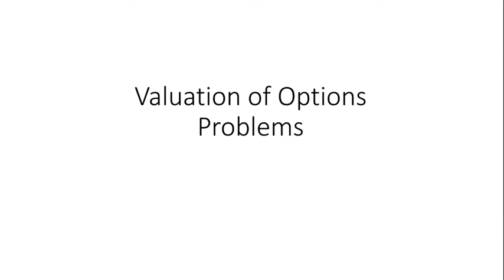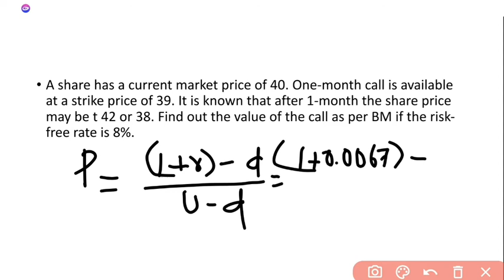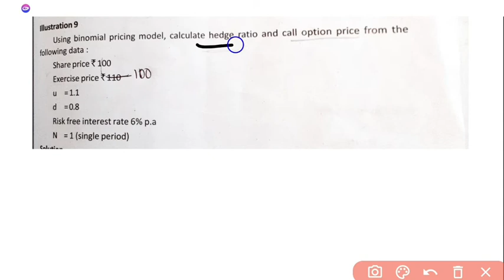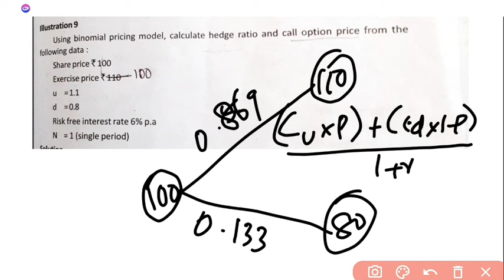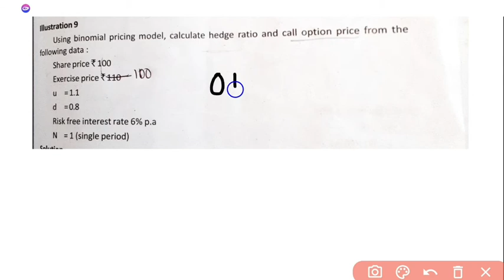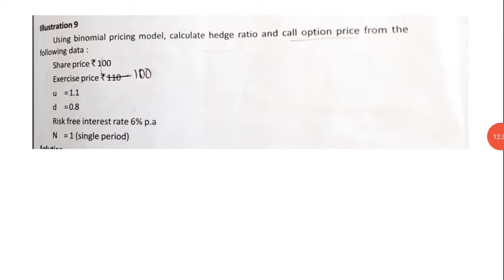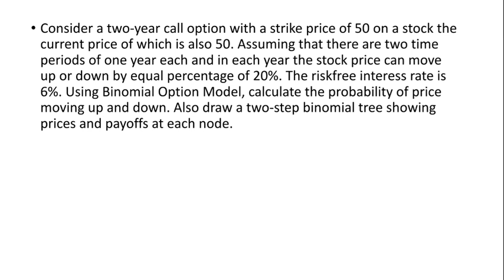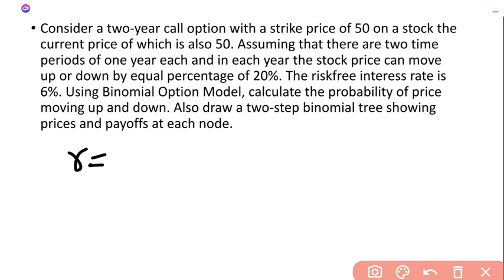Valuation of Options Problem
Illustrations 8,9&10